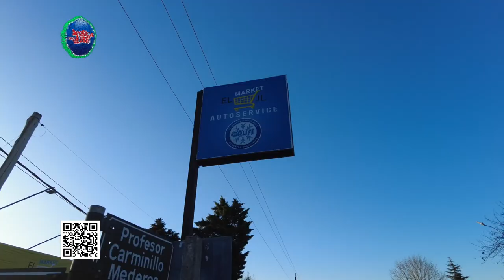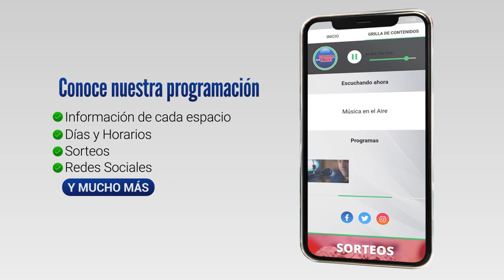Abrió "El Market JL" en Ruta 54 frente al hogar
Este lunes 29 de agosto a las 17:00 hrs abrió un nuevo autoservicio en juan lacaze: El Market JL en Ruta 54 frente al Hogar de Ancianos.

Con todos los rubros: fiambrería, panadería, verdulería, amplio sector de fríos, congelados, todos los productos de supermercado y sector de Carnicería las Manos.

Además cafeteria y comidas rápidas, con el mas amplio horario corrido de 5 de la mañana a 12 de la noche todos los días.

Hablamos con los hermanos Leonardo y Mary Lima, quienes están al frente de este emprendimiento comercial.